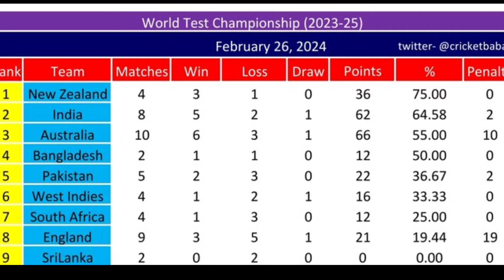WTC Points Table || India benefited a lot from New Zealand's defeat